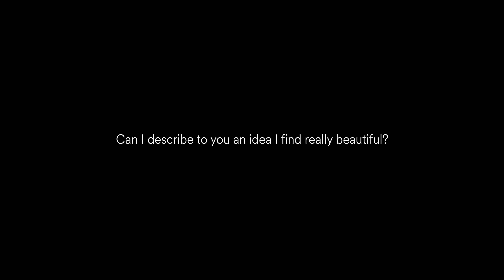An Idea I Find Really Beautiful (music by Tom Fox)